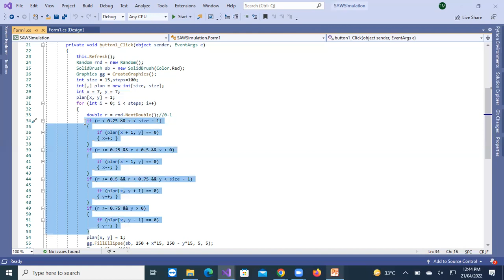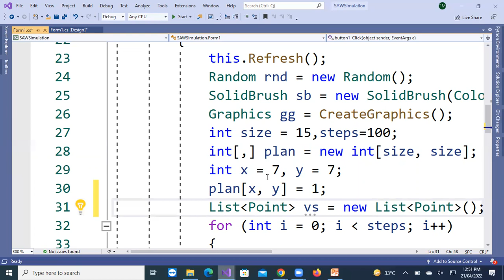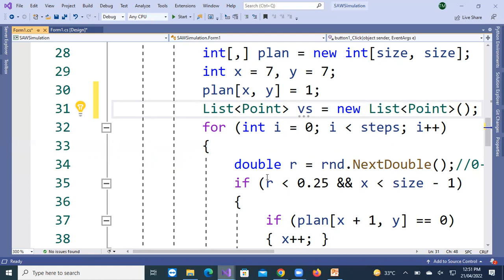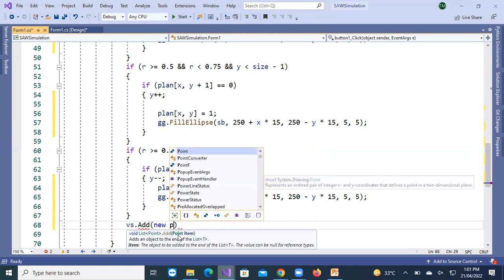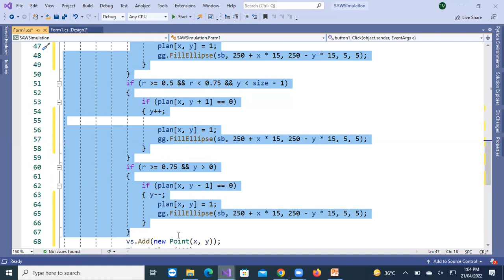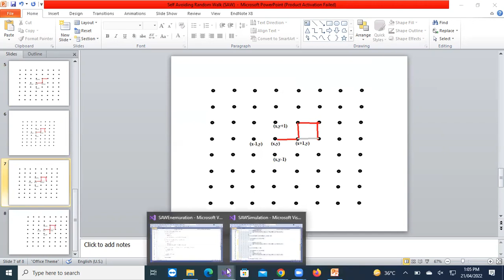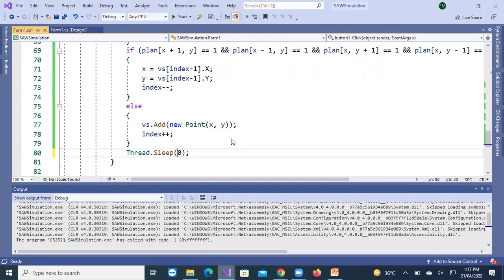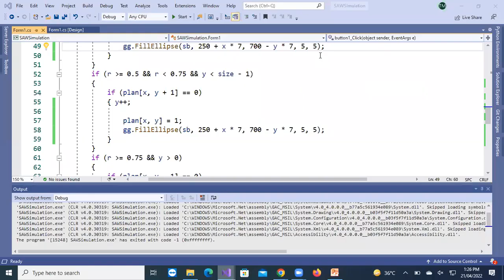Self Avoiding Random Walk Simulation | Simulation with deadlock | Physics Simulation | C# Coding-1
In this video, we dive into the fascinating world of Self-Avoiding Random Walk (SAW) simulations using C#. This simulation is a key concept in statistical physics and computational modeling, where a random walk on a lattice or grid avoids revisiting previously occupied positions, simulating the movement of molecules or particles in confined spaces.

What you'll learn:
Introduction to Self-Avoiding Random Walk (SAW):
Gain an understanding of the SAW concept, which is widely used in physics, biology, and computer science to model complex phenomena like polymer chain folding, molecular dynamics, and more.
SAW Simulation with Deadlock Handling:
Learn how to implement an SAW simulation with the concept of deadlock, where the walk may encounter situations where no further steps are possible, and how to handle or escape from these deadlocks programmatically.
Step-by-Step Coding in C#:
Follow along with the coding process as we build the SAW simulation from scratch in C#. We will use Windows Forms to visualize the walk and showcase how each move is made while avoiding previously visited points.
Physics Simulation and Applications:
Explore the real-world applications of Self-Avoiding Random Walk in various fields such as physics, biophysics, and material science. We'll also discuss its relevance in modeling random processes and complex systems.
Visualizing the Simulation:
The tutorial includes a DataGridView or Graphics for visual representation of the random walk on the grid, helping you understand how the SAW algorithm progresses and how deadlock situations arise.
Key Features:
C# Programming for Physics Simulation
Handling Deadlock in Self-Avoiding Random Walks
Windows Forms for Visualization
Physics Simulation Concepts Applied in C#
This video is perfect for those looking to understand how to model random systems, tackle computational challenges in physics, or simply learn how to implement an SAW simulation with deadlock handling in C#.

Don't forget to:
Ask any questions you may have in the comments—I'll be happy to assist!
By the end of this video, you will have a solid grasp of how Self-Avoiding Random Walks work, how to code them efficiently in C#, and how to visualize these fascinating simulations.